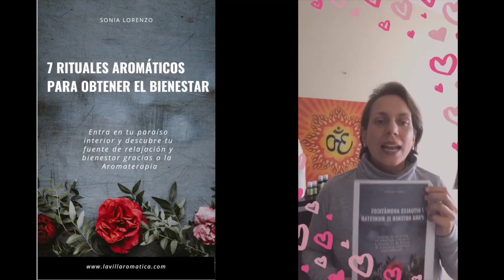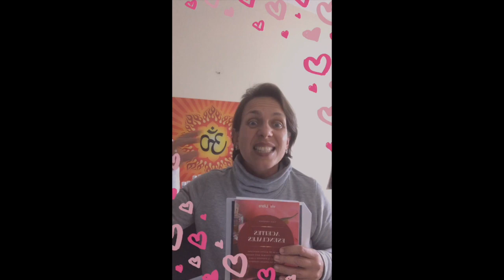💌💌💌Aromaterapia y CHAKRA CORAZÓN💌💌💌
Descubre cómo desbloquear el chakra del corazón con un ejercicio de atención junto con el aromaterapia. El aceite esencial que utilizo es el de Tomillo Linalol.
Incluye también fórmula con la que solucioné mi afonía